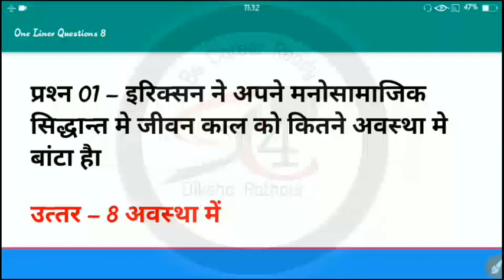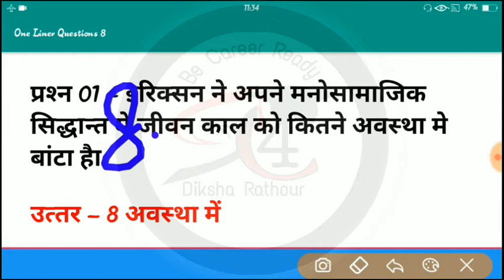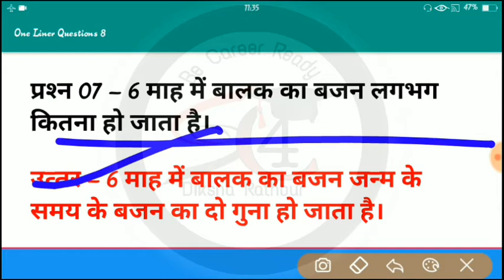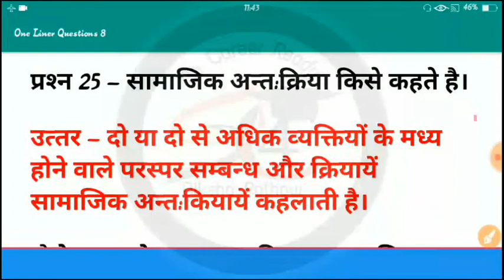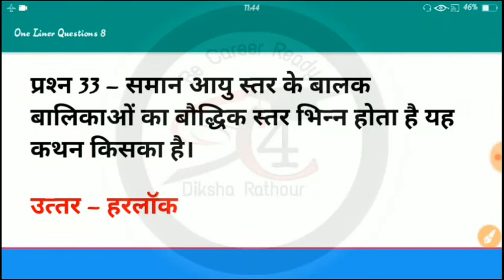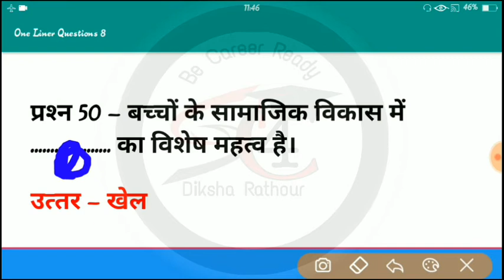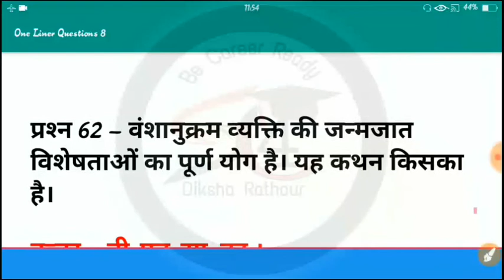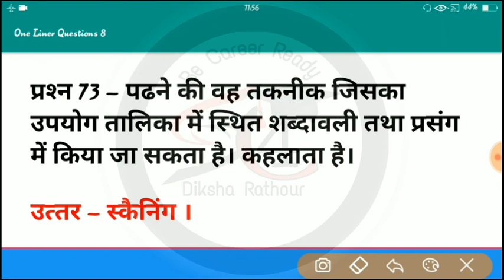बाल विकास और शिक्षाशास्त्र| Child development and Pedagogy|Important Questions | CTET,HTET,UPTET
बाल विकास और शिक्षाशास्त्र| Child development and Pedagogy|Important QUESTIONS

🔥👆About me__

Hii M Diksha Rathour. study 4 career  is an Educational channel on YouTube , where we prepare for all the Teaching exams such as CTET ,  UP - TET , UTET , HTET , REET , MPTET , BTET , UP - Teachers exam etc . Here on Study 4 career we cover multiple subjects for all these teaching exams eg Educational Psychology & Pedagogy ( Child Development & Pedagogy ) , Environmental Studies ( EVS ) ,  Science,SST English Pedagogy , Hindi Pedagogy , Maths Pedagogy and other subjects for CTET ,UPTET,REET etc

 ❤Keep Supporting
  👆Keep Sharing